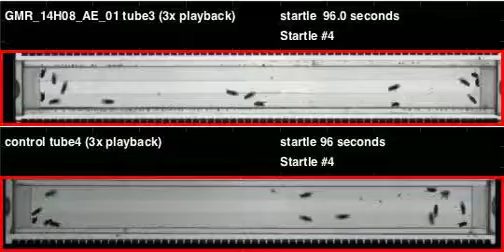GMR_14H08_AE_01_shi_Zeus_20110428T130150 buzz (seq2)